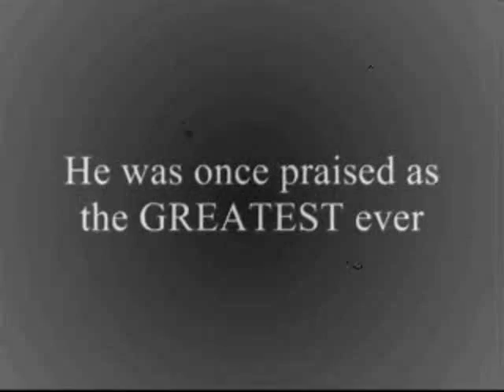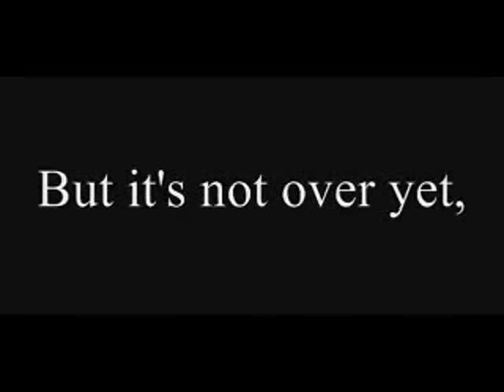Copy of Copy of Ronaldo King of Soccer!! from www metacafe com